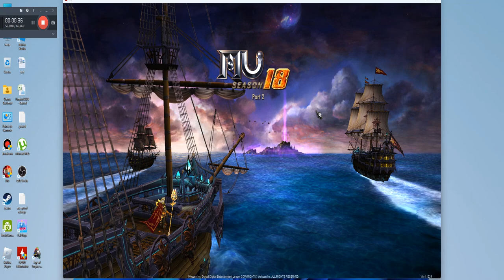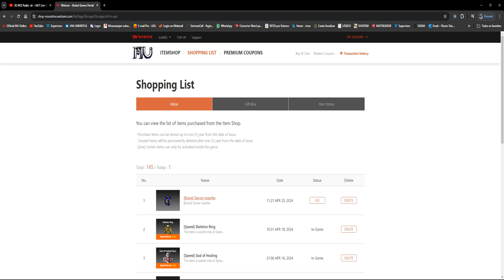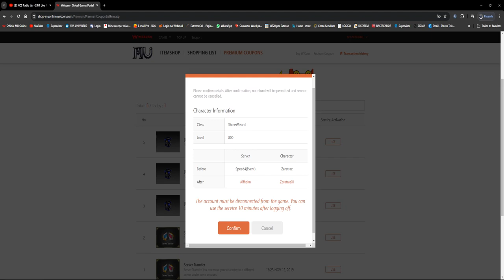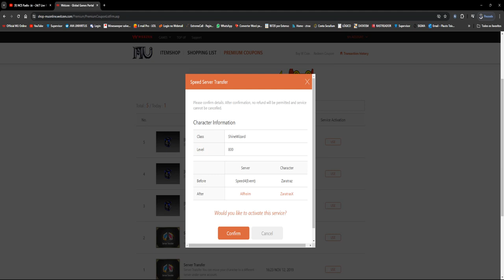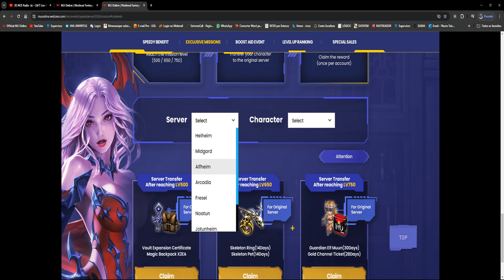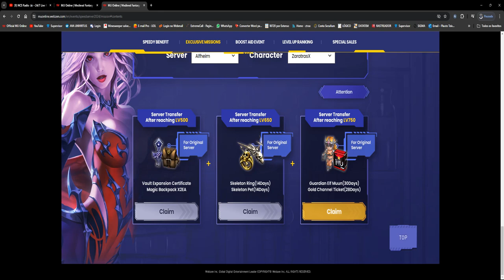Transferindo meu personagem, passo a passo - Speed Server 2024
Transferi meu Kundun do speed server para o server Alfheim, espero que aproveitem o passo a passo.